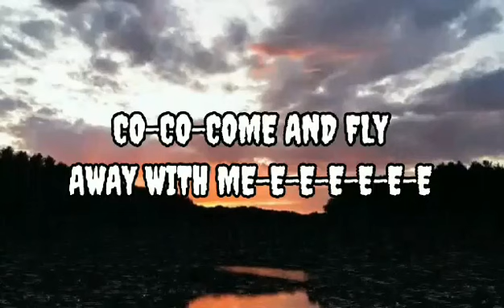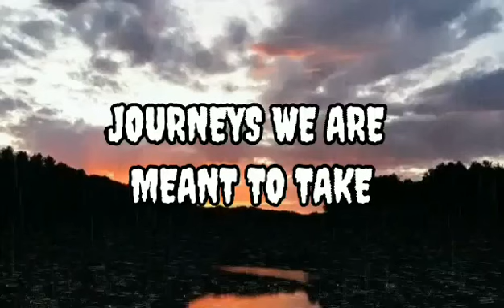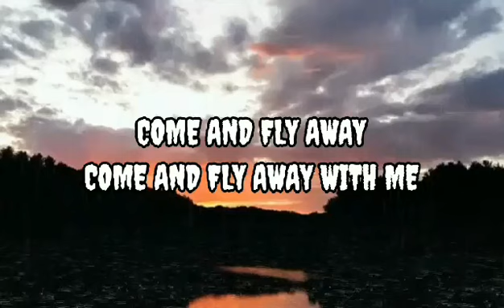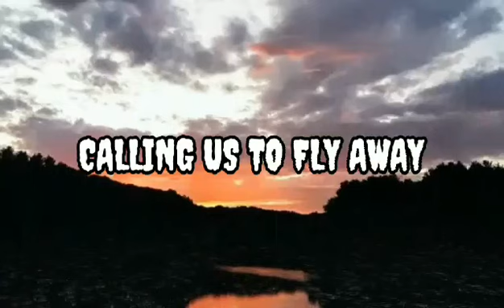Fly Away - The Fat Rat feat. Anjulie (Lyrics)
Fly Away song by The Fat Rat. Anjulie

▶️Lyrics